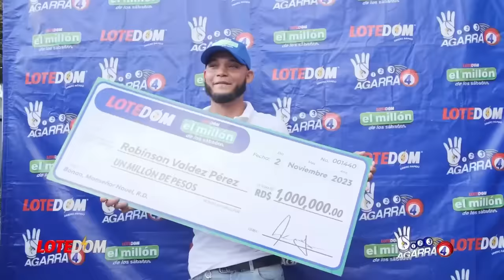ESTO ES GRAVE: ¡Abinader METE POR ABAJO OTRO COMPROMETEDOR DETALLE DEL NUEVO CONTRATO AERODOM!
700 millones de dólares no son paja de coco y siguen saliendo cosas que analizar del nuevo contrato AERODOM.  Aquí los detalles.

3,500 por hora. Grabación a 1080. Entrega de material editado.

 día.

5,000 por cada video no mayor a 2 minutos.